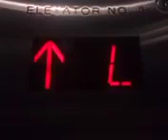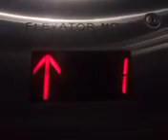December 13, 2023